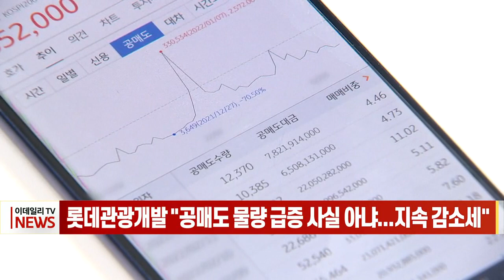롯데관광개발 "공매도 물량 급증 사실 아냐... 지속 감소세“ (20230502)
롯데관광개발 "공매도 물량 급증 사실 아냐... 지속 감소세“